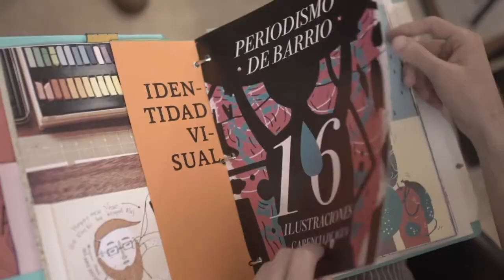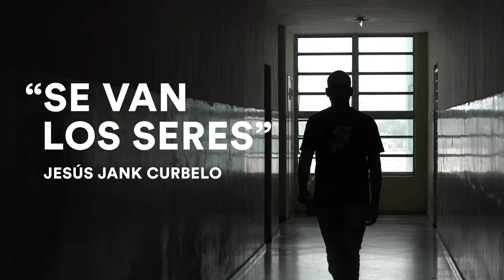¿Qué es Periodismo de Barrio?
En este video, los miembros de Periodismo de Barrio hablan sobre su trabajo y sus expectativas.